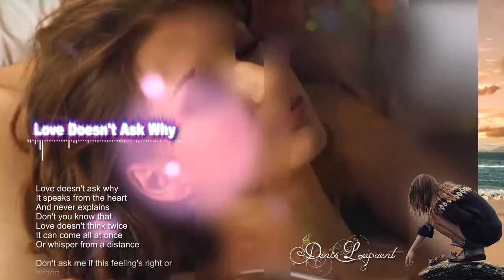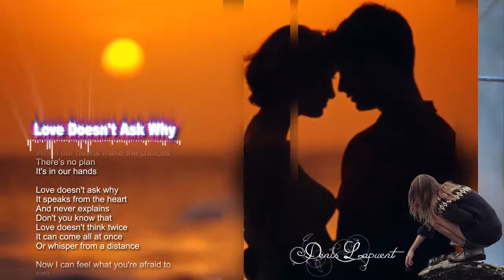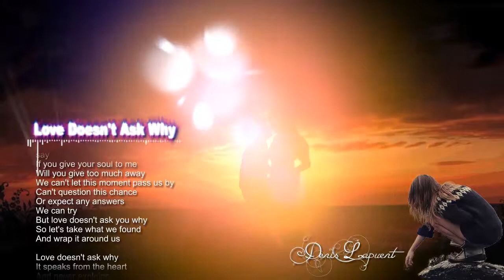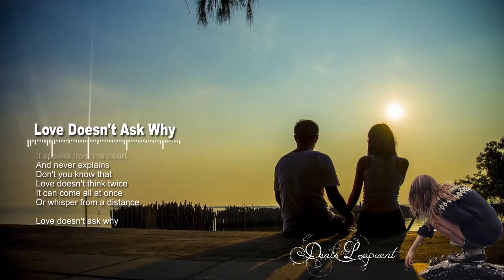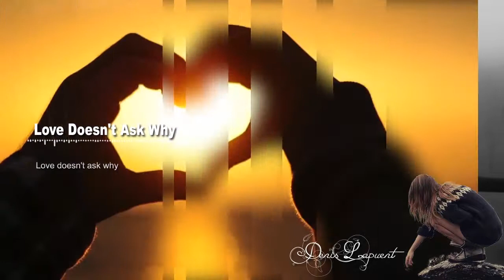‎Have a beautiful day everyone….. Denis Lapuent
Photos By Dion & Denis
The song has chosen by  Denis lapuente
Video Create by Dion